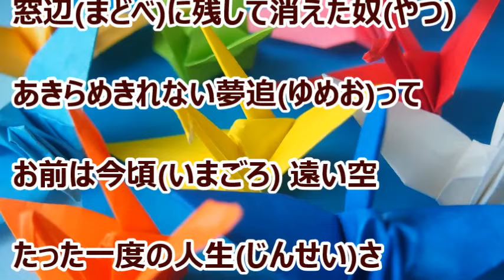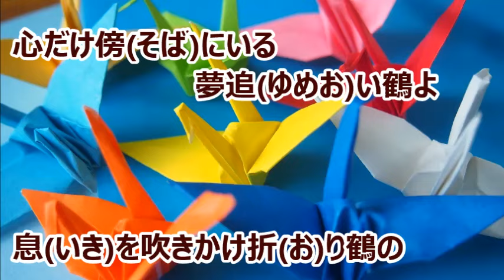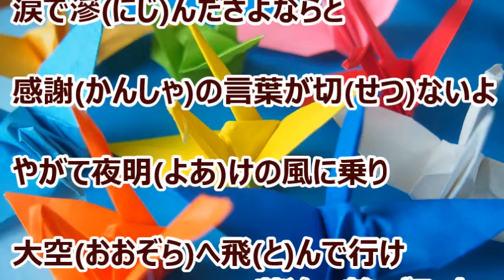夢追い鶴／北山たけし カラオケ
カラオケを作ってみました。『 月うるる 』のカップリング曲です